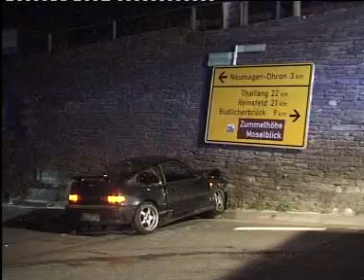Schwerer Verkehrsunfall bei Trittenheim